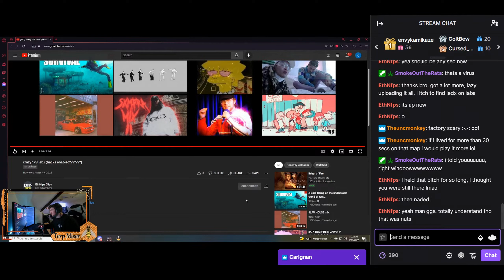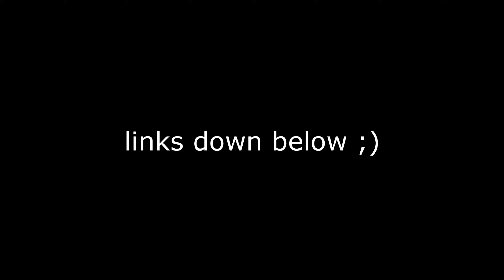Streamer called HACKS on me.. (1v3 Labs Clip)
One of my luckiest clips to date.. I had heard both of them near freezer and decided to hold a right-side peek to kill 1, giving me better odds.. However, they made it easier for me, walking into my prefire making the clip hella sus lol. I showed them the clip afterward and they said GGs (so pls don't leave any hate, go drop a follow, he's chill).

EthN plays competitive first-person shooters like Valorant, Escape From Tarkov, and Rust.
He's got over ten thousand hours on FPS games and is currently looking to go pro.
Catch him LIVE most nights on Twitch or check out his clips/guides & more on YouTube.